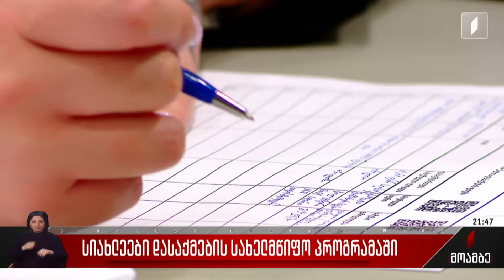სიახლეები დასაქმების სახელმწიფო პროგრამაში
რა ნაბიჯებს დგამს სახელმწიფო დასაქმების მაჩვენებლის გასაზრდელად - ფორუმები, ახალი ვაკანსიების გამოცხადება, გადამზადების პროგრამები კვალიფიკაციის ასამაღლებლად - ეს იმ აქტივობების ნაწილია, რომლებსაც დასაქმების ხელშეწყობის სააგენტო უმუშევრობის დონის შესამცირებლად მიმართავს.
პრიორიტეტი სოციალურად დაუცველი მოქალაქეებისთვის სამუშაო ადგილების მოძიებაა. განსაკუთრებული აქცენტი კეთდება შშმ პირებზეც. შეზღუდული შესაძლებლობების მქონე პირების დასაქმების ხელშესაწყობად სახელმწიფო კერძო კომპანიებს ხელფასის ნახევრის გადახდასაც კი სთავაზობს.